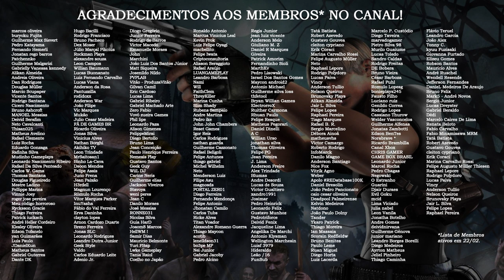Tamanho da Coleção, REtorno de Vilões e Outras Dúvidas! 🤔 | DATABASE RESPONDE #11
Em mais um episódio do Database Responde, pegamos mais um montão de dúvidas e perguntas sobre a franquia Resident Evil e sobre o Database enviadas por nossos apoiadores (padrinhos/madrinhas e membros do canal) em nossos grupos e posts exclusivos! Não deixe de conferir o vídeo, pois uma dúvida sua pode ter sido respondida nele! E se quiser participar do quadro, considere se tornar um apoiador do nosso projeto!